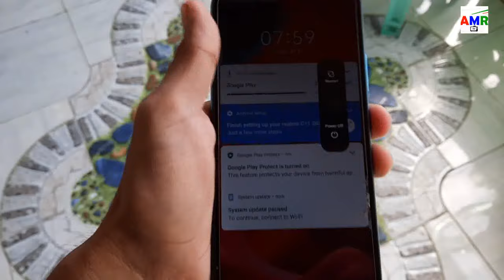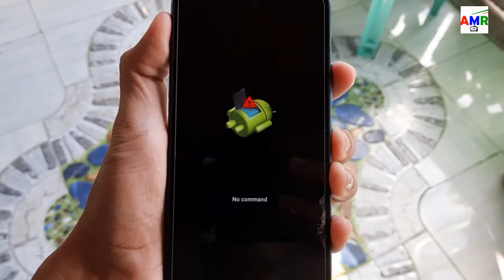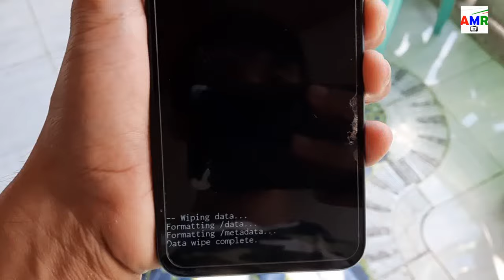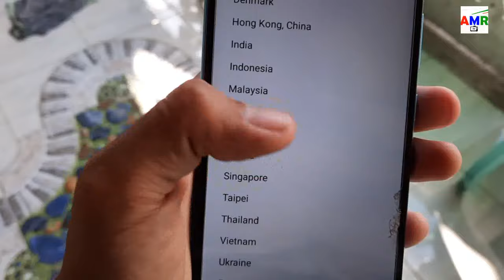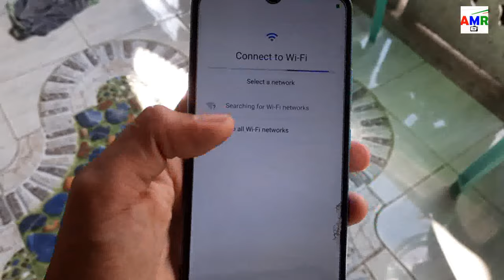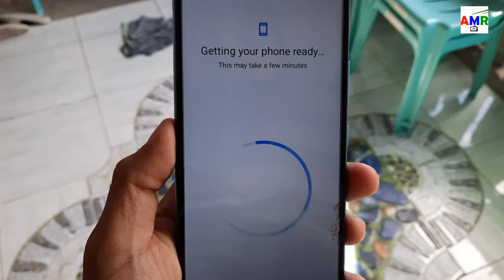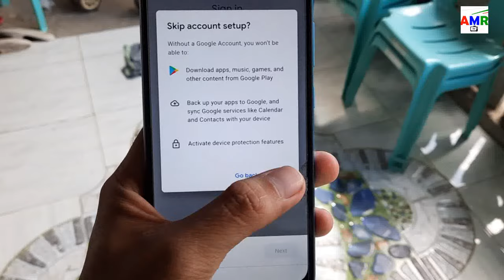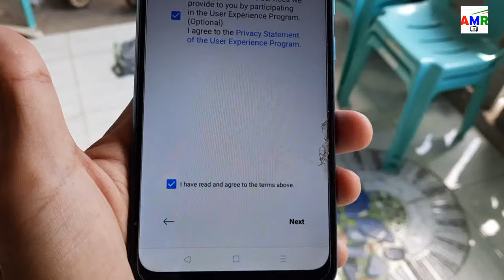PAANO HARD RESET ANG REALME C11 | TAGALOG TIPS 2023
I'm gonna teach you how to hard reset RealMe C11
tagalog tutorial
hardreset realme c11